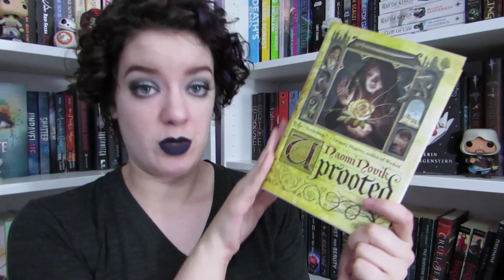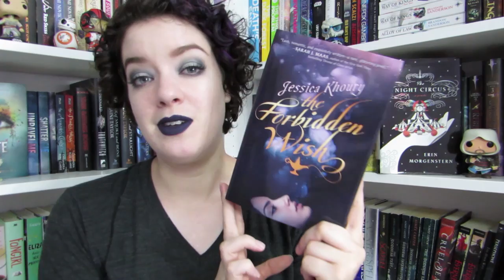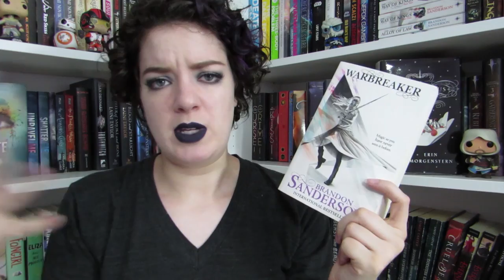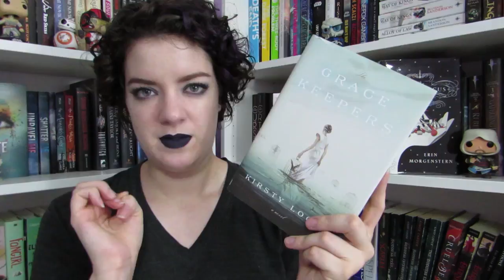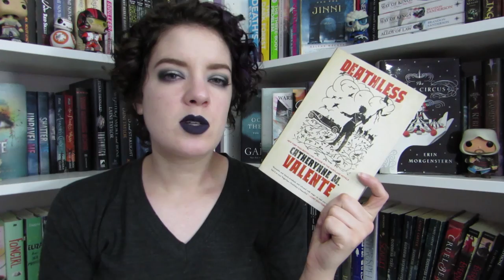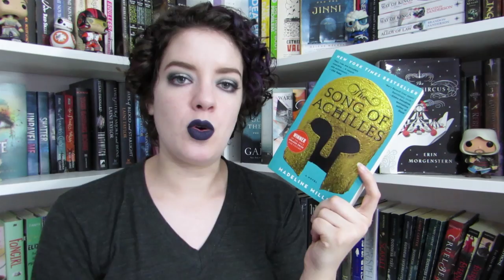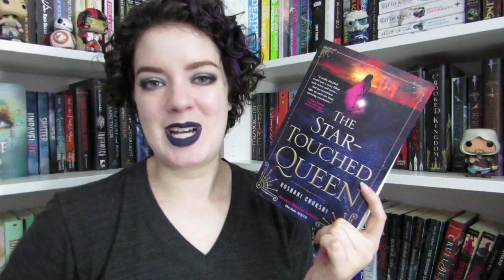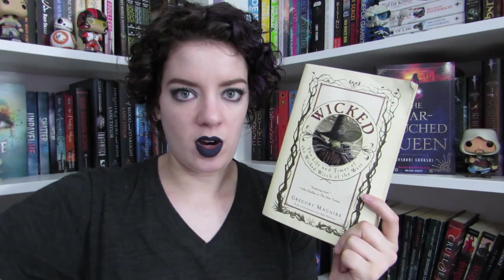Standalone Science Fiction & Fantasy | Recommending...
In which I discuss my favorite science fiction and fantasy standalones...

♦ LIPSTICK: Jeffree Star Liquid Lipstick in Abused (look for dupes!)